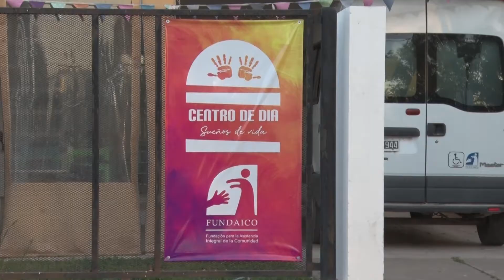Fundaico entregó un equipo para Cala en Rojas